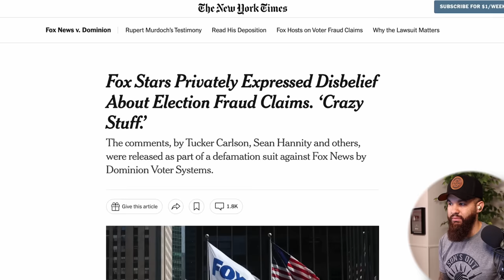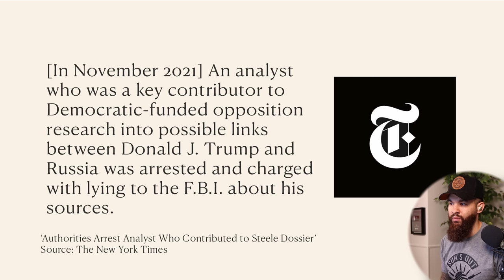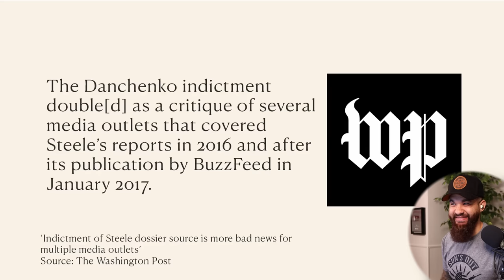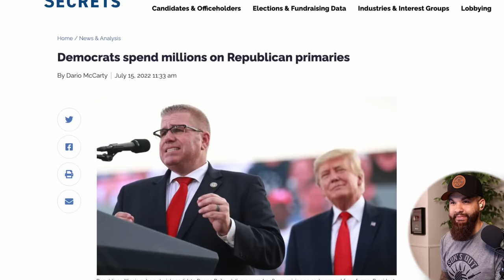Russell Brand Went On Bill Maher And This Happened...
•Canon EOS 90D
•Sigma 14mm F/1.8 Lens
•Elgato Key Light
•Rodecaster Pro II
•Electro-Voice RE20
•LG 48GQ900-B Ultragear
•Logitech MX Keys
•Edifier S2000pro